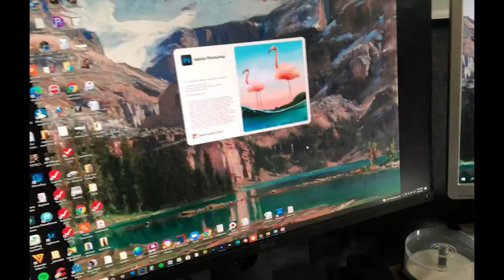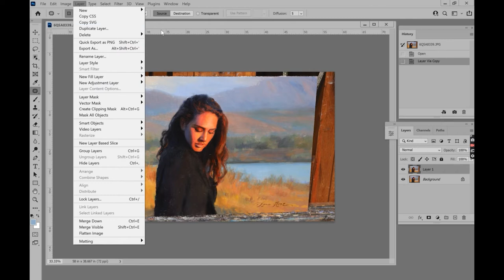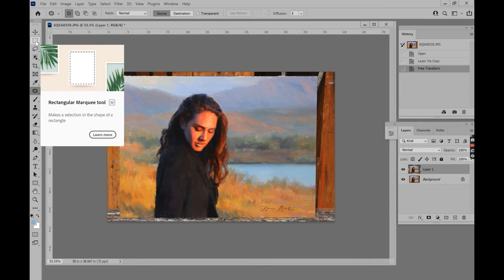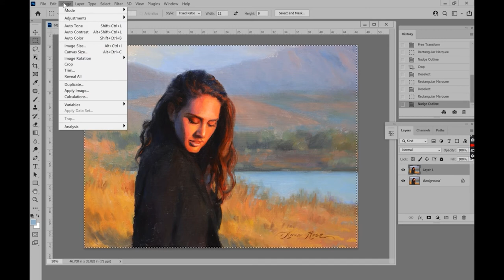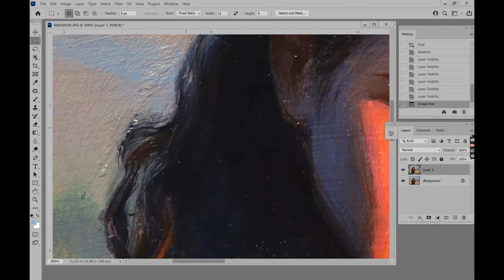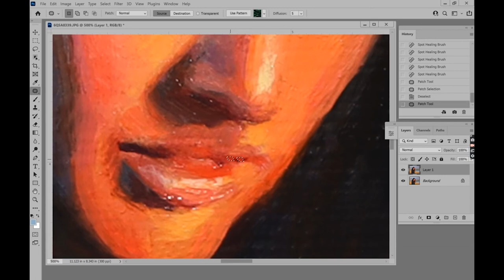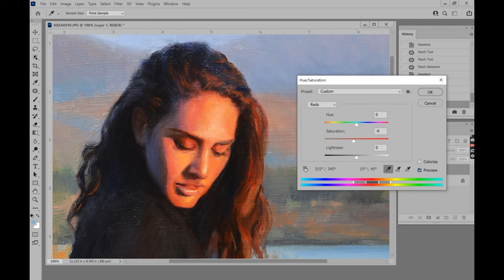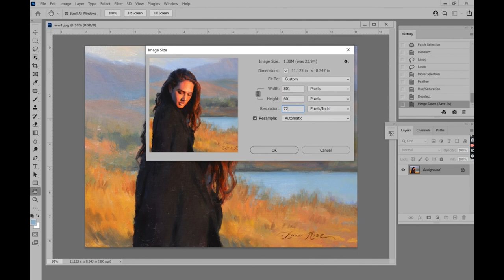Photoshop for Artists! Cropping & Editing Photos of Your Paintings with Anna Rose Bain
Anna Rose Bain offers a crash course in some basic Photoshop tools with artists and especially painters in mind. She'll show you how to crop photos of your paintings, correct distortion, and edit out glare, as well as do some basic color correction. The first in an ongoing series of videos Anna will be creating on "Photoshop for Artists."  I'd love to hear your thoughts on what you'd like to see future videos about.

Note: Anna is using a PC for this video. If you are on a Mac, the keyboard shortcuts will be slightly different.

Tools used in this video:

Windows laptop
Stylus pen (highly recommended, or a Wacom tablet and pen)

Photoshop tools and keyboard shortcuts featured in this video:
- Marquee tool (M)
- Transform (Skew)
- Lasso tool (L)
- Patch tool/spot healing brush (J)
- Ctrl +, - (zooming in and out)
- Ctrl J (create layer copy)
- bracket keys (for increasing or decreasing brush size)
- Feather (Ctrl-Alt-D)
- Hue/Saturation (Ctrl-H)
- Image size (Ctrl-I)
- Brightness/Contrast
- Crop